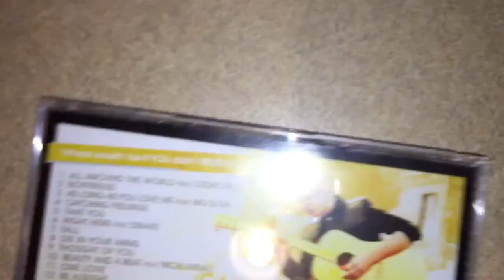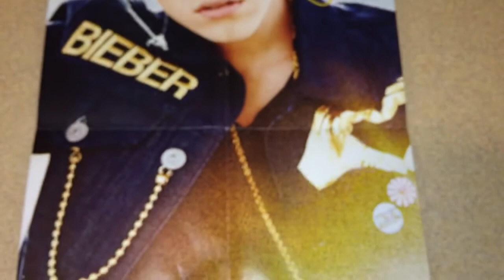Unboxing Justin Bieber - Believe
Believe is the 3rd studio album by Justin Bieber released in 2011. It went on to sell 3 million copies worldwide. It hit #1 on the Billboard 200 chart, where it charted for 59 weeks. It contains the top 10 hits "Boyfriend," "As Long As You Love Me," and "Beauty and the Beat," as well as the top 20 hit "Die in Your Arms." The album was a transition from his first 2 albums which contained teen pop musical styles. It featured more prominent elements of dance-pop and contemporary R&B. The themes of the album mostly includes young love and believing in yourself.